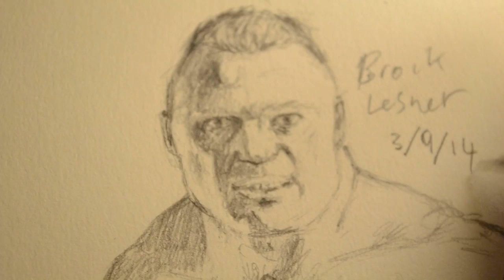Brock Lesnar Sketch [No Time Lapse + No Commentary]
This is a sketch of the wrestler Brock Lesnar. Sorry its soo long, I don't have time lapse.